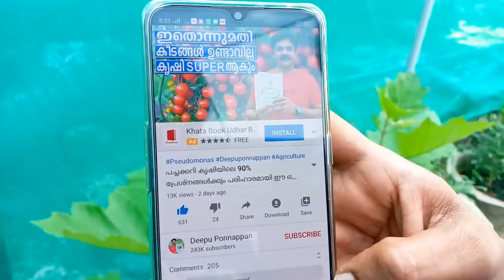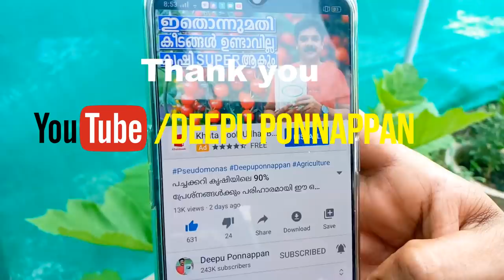മഴക്കാലത്ത് നന്നായി ചെയ്യാവുന്ന കൃഷികൾ | Vegetable Cultivation During Rainy Season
1.   5 LTR SPRAYER
2.   2 LTR SPRAYER
3.   PSEUDOMONAS FLUORESCENS
4.   ORGANIC PESTICIDE
5.   DOLOMITE
6.   BEAUVERIA BASSIANA

1. OPPO F15
2. WRIGHT LAV 101
3. JOBY TELEPOD
4. TRIPOD